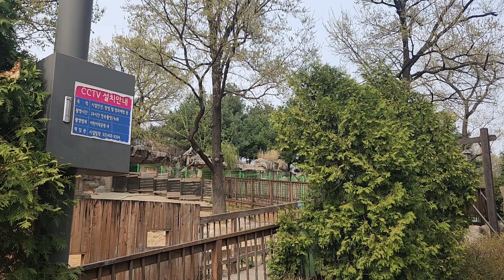탈출 했던 얼룩말 세로 근황 어린이대공원.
23일 서울어린이대공원을 탈출했다 돌아온 얼룩말 세로 입니다.
엄마와 아빠 얼룩말이 죽고 외톨이로 지내다 탈출했다 돌아온 세로를 보고 왔습니다.^^